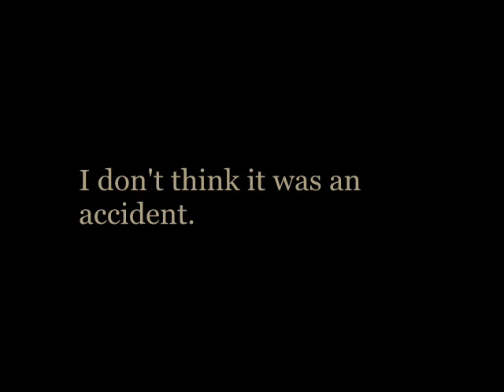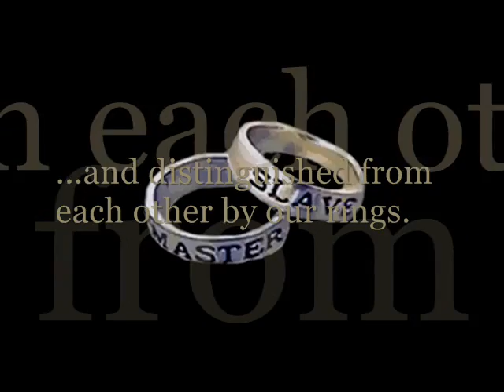The Umbrella Academy - Longer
In case you couldn't read the words:

It never stops raining...

Even as I say this, I can hear it drumming on the roof over my head.

I guess that's why it's called Umbrella Academy. "Forecast says 100% chance of rain, bring an umbrella."

They...
...they say someone died here. Fel to their death from the roof by accident when the railing broke.

I don't think it was an accident.

Cimetiere jeu is game...
...of "masters"...
...and "slaves".

((We're all slaves here.))

It's fun, though, cimetiere jeu is.
No one cares if someone gets injured...
...or vanishes...
...or dies.

We're distinguished from society by our uniforms...
...and distinguished from each other by our rings.

...never stops.